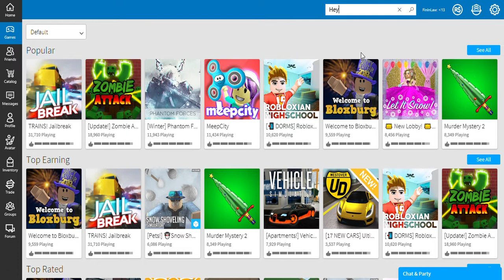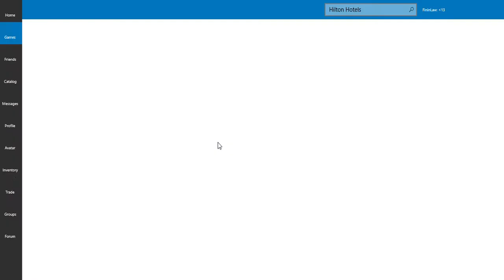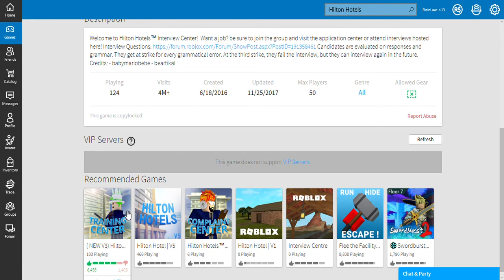Hilton Hotels Ep 1